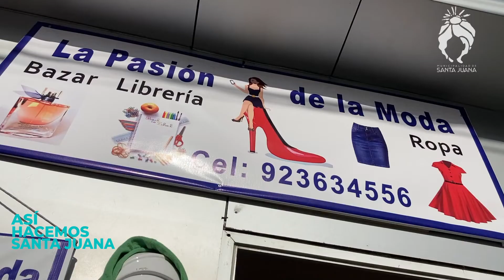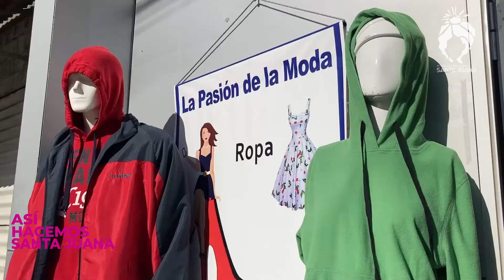ASÍ HACEMOS SANTA JUANA 21/08/2022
📌Vecinas y vecinos, bienvenidos a un nuevo capítulo, hoy compartimos con ustedes lo que fueron los derrumbes en la ruta de la madera, el diálogo cultural, emprendimientos de nuestra comuna. la elaboración de la tradicional tortilla de rescoldo y un resumen de las actividades más destacadas de la municipalidad .